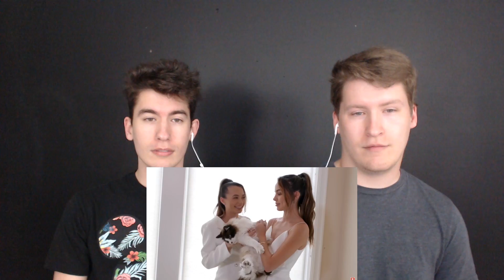Reacting to TRYING THE VOGUE CHALLENGE TikTok Trend - Merrell Twins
In this video The Jordan Twins react to TRYING THE VOGUE CHALLENGE TikTok Trend - Merrell Twins